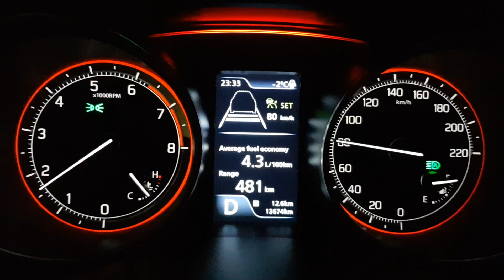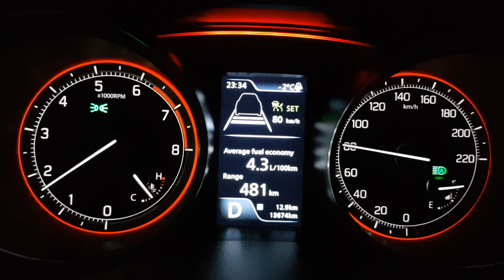Fuel Consumption Suzuki Swift 1.2 CVT @ 80 km/h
2018 Suzuki Swift 1.2 DualJet CVT.
Winter Tires